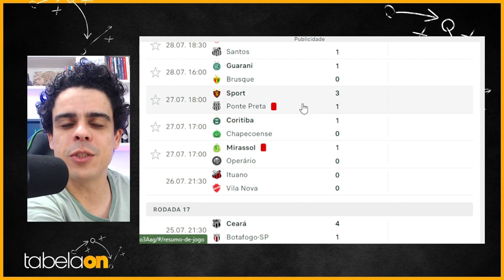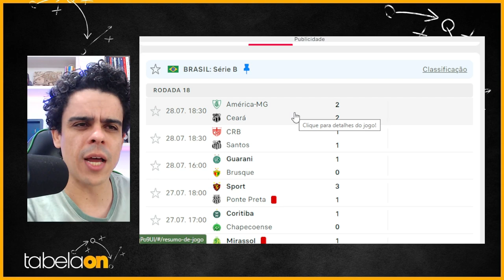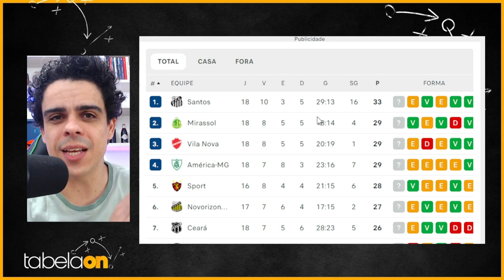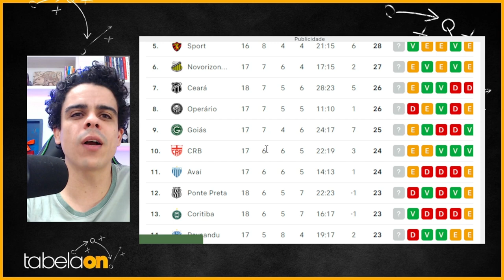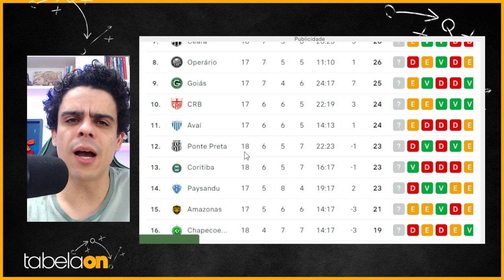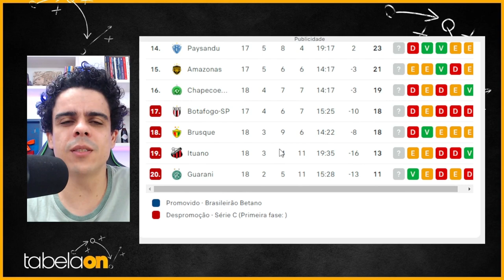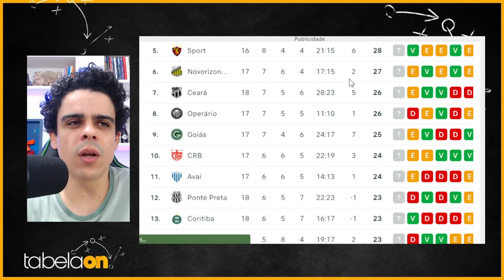🚨 SANTOS EMPATA COM GOL POLÊMICO CONTRA CRB, GUARANI VOLTA A VENCER, CEARA E AMERICA FICAM NO EMPATE